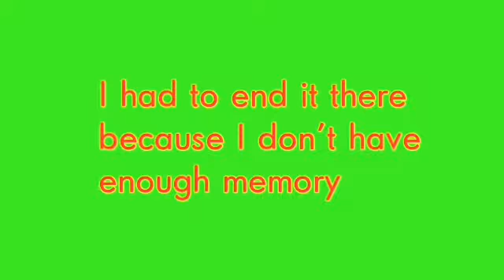Phone VR Experience #1